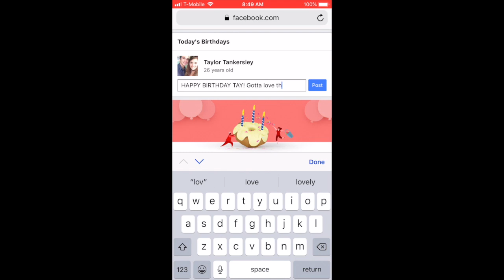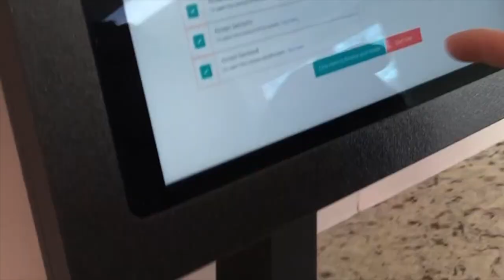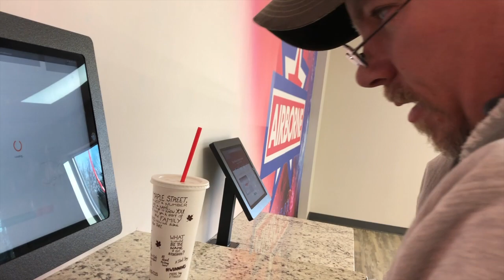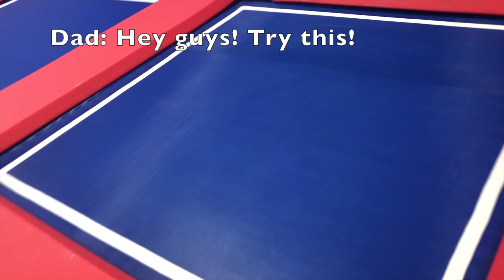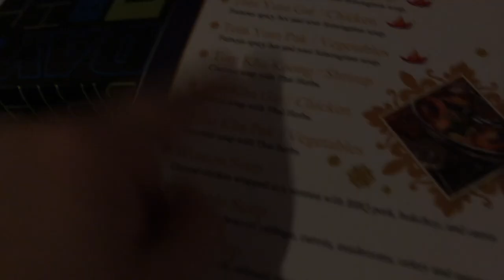S2E1 WE SWITCHED BIRTHDAYS!! - Taylor's January Birthday 2019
We switched our birthdays! Back in August, I accused Taylor of being a birthday diva. So, he offered to switch his July birthday for my January birthday to prove we could have just as much fun in the winter.